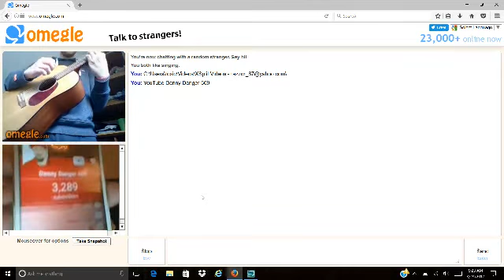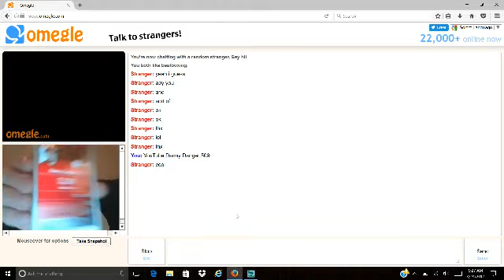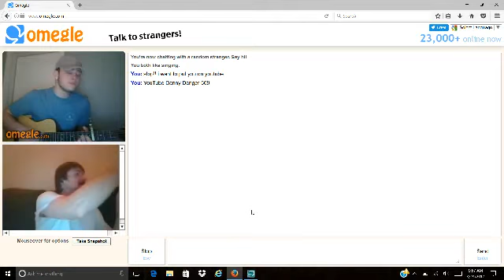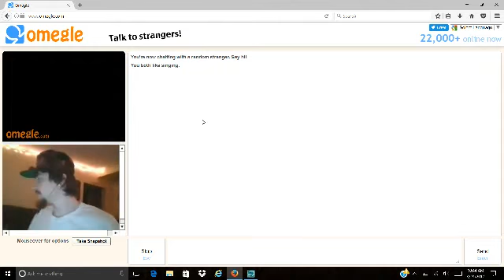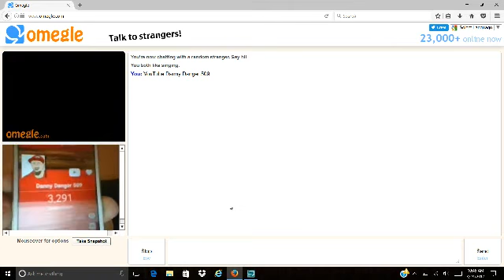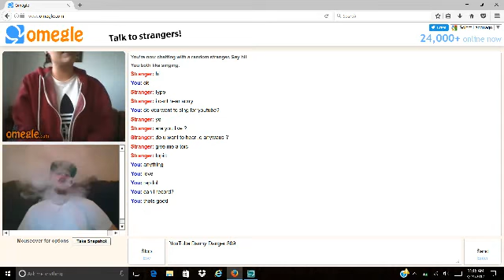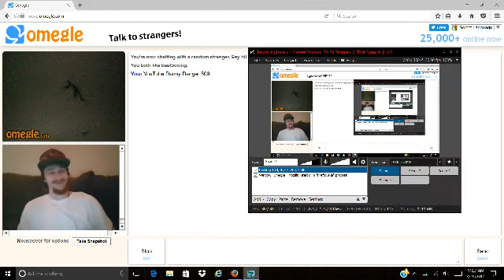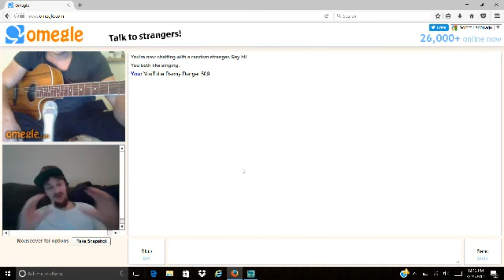AMAZING!! BEATBOXING & SINGING (OMEGLE)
i found some amazing talent on omegle. you have to watch this!